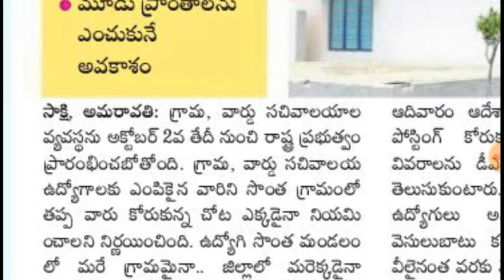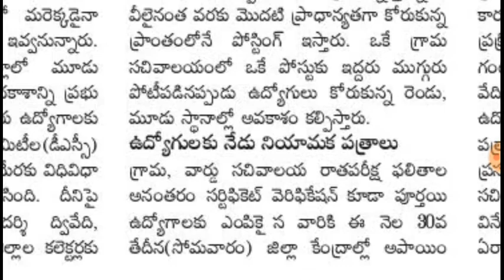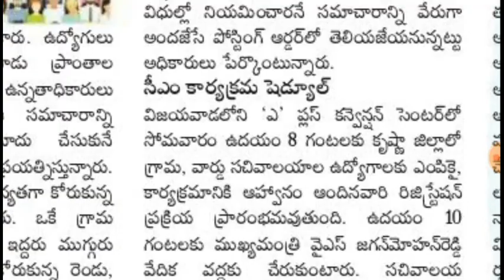AP GRAMA SACHIVALAYAM APPOINTMENT ORDERS / AP GRAMA SACHIVALAYAM LATEST UPDATE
This video is about AP GRAMA SACHIVALAYAM APPOINTMENT ORDERS / AP GRAMA SACHIVALAYAM LATEST UPDATE